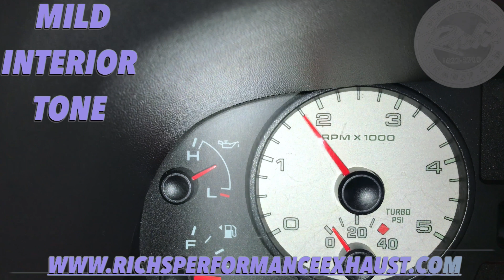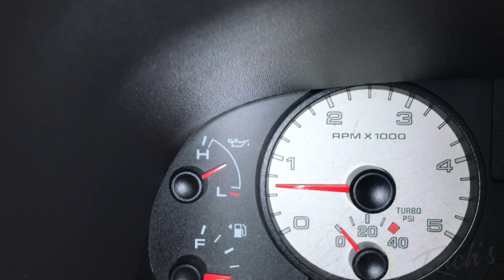06 Powerstroke-4 Inch Performance Magnaflow Exhaust-By Rich's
Increase your Hp and Mileage by increasing the pipe size to 4 inch Performance exhaust and installing a premium Stainless muffler by Magnaflow.
Building from the down pipe back welding everything and installing ultra h-d brackets exiting behind the right back wheel. Finishing off this beauty is our elite 5 inch stainless double wall tip in our elite finish matte Black.
15 hp and 50 Torque

VEHICLES MUST BE IN HOUSE TO ASSURE PROPER FITMENT WE DON'T SHIP OR SELL OUR PRODUCTS ONLINE.